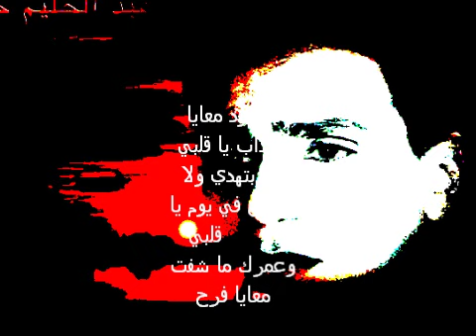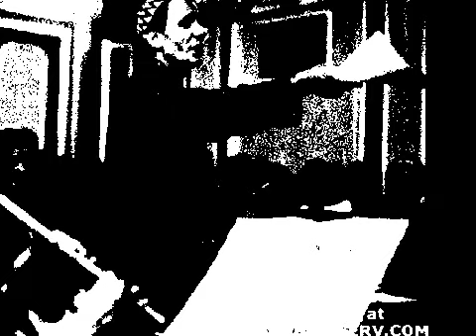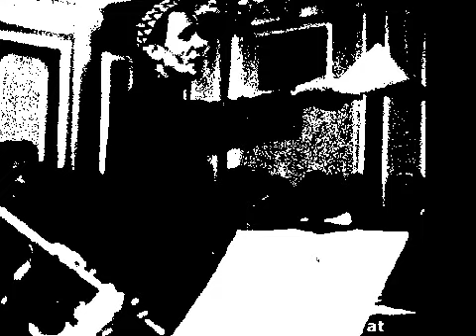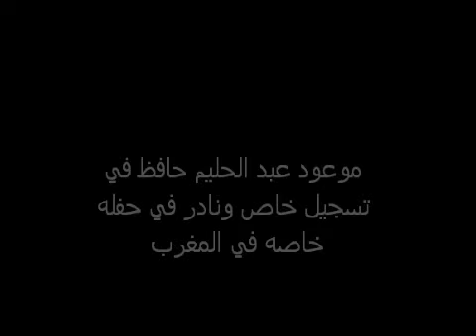موعود عبد الحليم حافظ تسجيل نادر من حفله خاصه